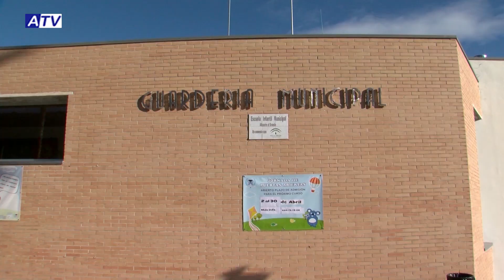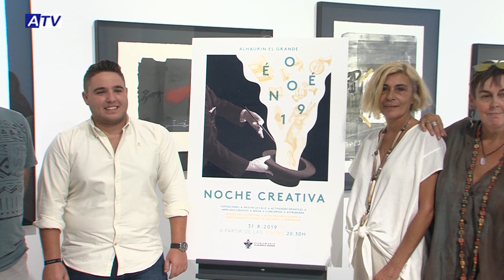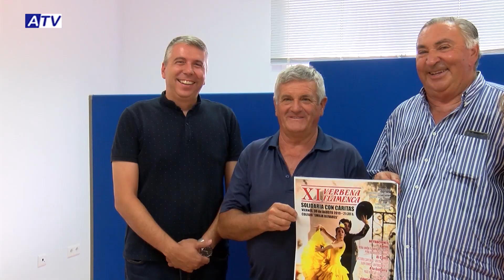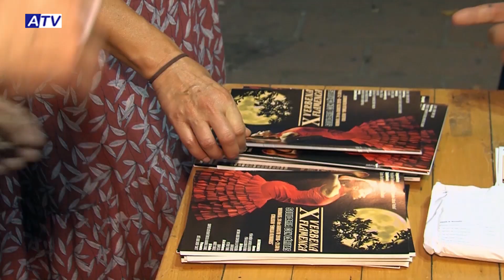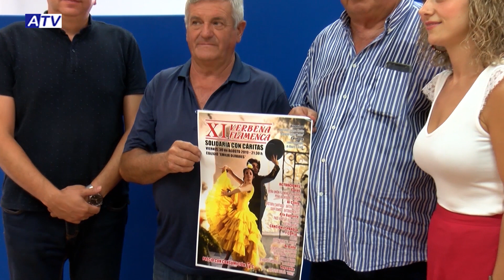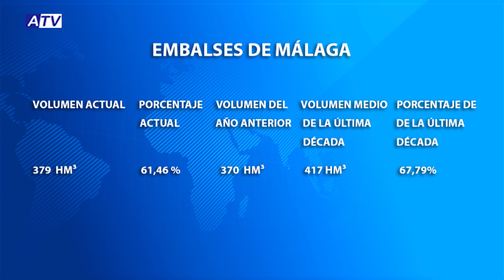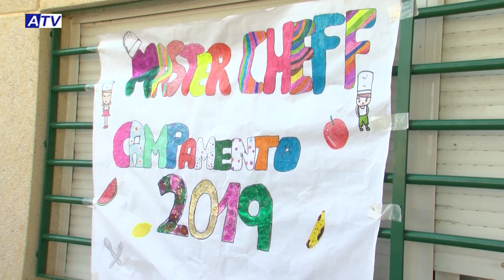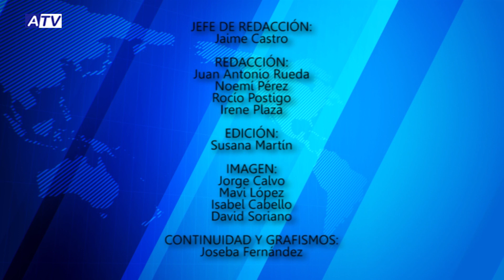NOTICIAS ATV 20 AGOSTO 2019 - ACTUALIDAD DE ALHAURÍN EL GRANDE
Noticias de Alhaurín el Grande. Actualidad del martes 20 de agosto de 2019 en el Informativo de ATV.

1. LABORES DE MANTENIMIENTO
El plan de mejoras en los centros escolares continúa estos meses de verano con labores de pintura, adecuación de dependencias y sustitución de puertas en el CEIP El Chorro, además de otras labores de mantenimiento en otros colegios de la localidad.

2. ARTE EN LA NOCHE CREATIVA
El sábado 31 de agosto se celebrará la Noche Creativa 2019 organizada por el Ayuntamiento de Alhaurín el Grande. Un año más, desde la zona de la Biblioteca, pasando por la Plaza de la Legión y el centro histórico hasta llegar a la Casa de la Cultura se llevarán a cabo multitud de actividades para todas las edades. Una de ellas será El Muro Que Nos Une, del escultor Antonio Yesa.

3. GASTRONOMÍA Y DIVERSIÓN
El campamento municipal continúa con su variedad de actividades para los más pequeños de la localidad. Esta mañana los niños y niñas han participado en su Master Chef particular convirtiéndose en cocineros por un día y demostrando sus buenas dotes para la cocina al mismo tiempo que aprendían la importancia de una alimentación saludable.